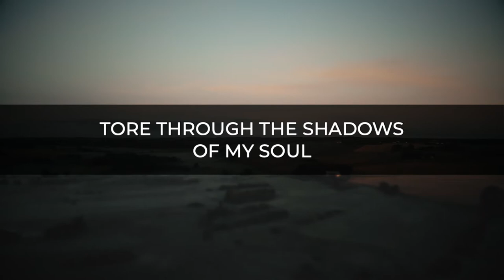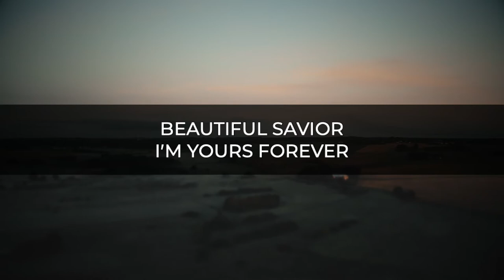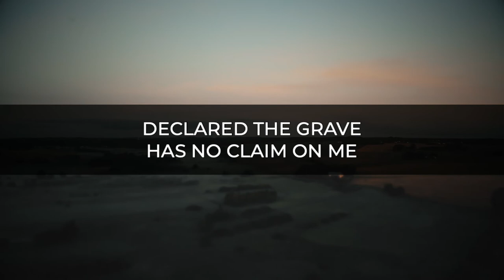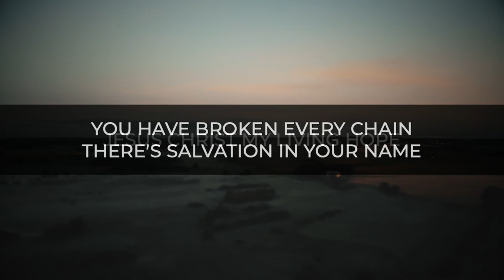Living Hope (lyric video) || Recorded Live at The Springs || Easter 2023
Recorded during our Easter 2023 service.  Led by Michelle Moberly & Cameron Stanton